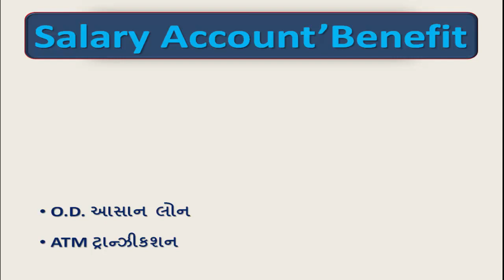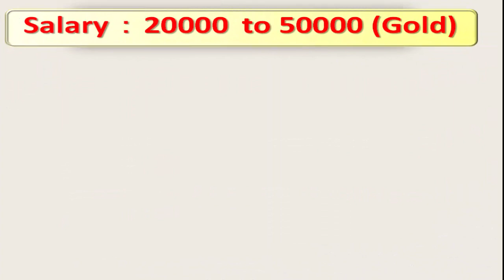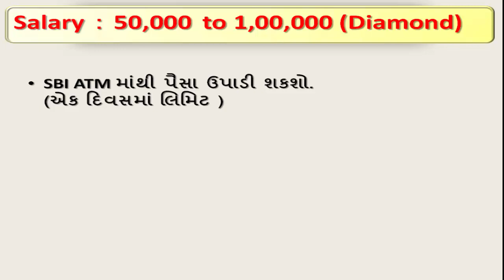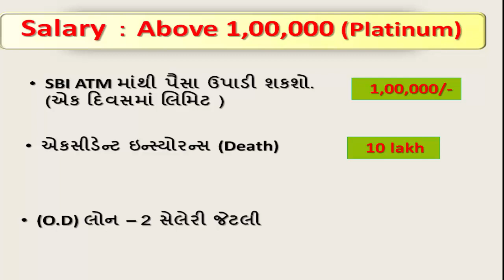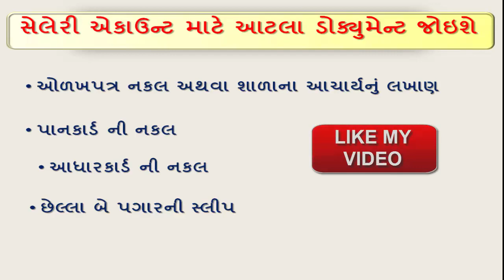સેલરી એકાઉન્ટના ફાયદા//SBI Salary Account"s Benifits\\SBI Video In Gujarati By Jigar PrajaPati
સૌથી મોટા 6 ફાયદા  શું આપ સરકારી કર્મચારી છો ? તો આ જાણો
SBI Video In Gujarati By Jigar PrajaPati gujarati detail .